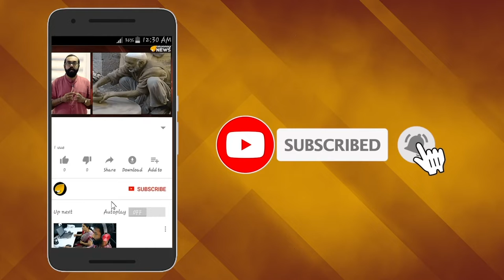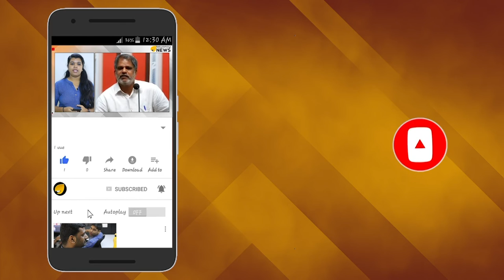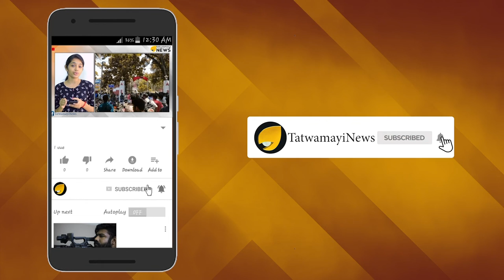ജസ്പ്രീത് ബുംറയും അനുപമ പരമേശ്വരനും തമ്മിലെന്താണ് ബന്ധം ?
ഇന്ത്യയുടെ പേസ് ബൗളര്‍ ജസ്പ്രീത് ബുംറ ട്വിറ്ററില്‍ ഫോളോ ചെയ്തിരുന്നവരുടെ കൂട്ടത്തില്‍ അനുപമ നടി അനുപമ പരമേശ്വന്‍ ഇടംപിടിച്ചത് വലിയ വാര്‍ത്തയായിരുന്നു. ആ സമയത്ത് ബുംറയുടെ ട്വിറ്റര്‍ പേജിലെ ഫോളോ ലിസ്റ്റില്‍ 25 പേരാണുണ്ടായത്. അതിലെ ഏക നടി അനുപമ പരമേശ്വരനായിരുന്നു. ഇതെ തുടര്‍ന്ന് ഗോസിപ്പുകള്‍ പൊട്ടിപ്പുറപ്പെട്ടു. എന്നാല്‍ ബുംറയും താനും അടുത്ത സുഹൃത്തുക്കള്‍ മാത്രമാണെന്നും അതില്‍ കൂടുതല്‍ ഒന്നുമില്ലെന്നുമായിരുന്നു അനുപമയുടെ മറുപടി. ഒരു ദേശീയ മാധ്യമത്തിന് നല്‍കിയ അഭിമുഖത്തിലായിരുന്നു അനുപമയുടെ പ്രതികരണം.